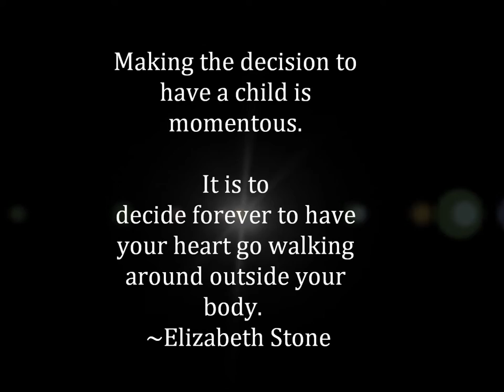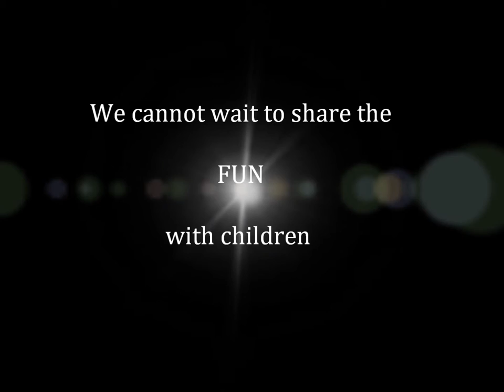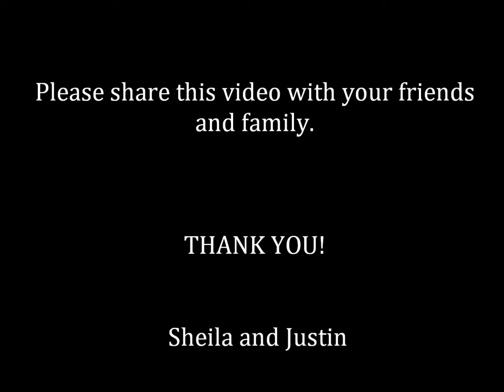Sheila & Justin Adoptive Parent Profile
Our main goal with this video is to find expecting parents looking to make an adoption plan and place their child in a loving family.